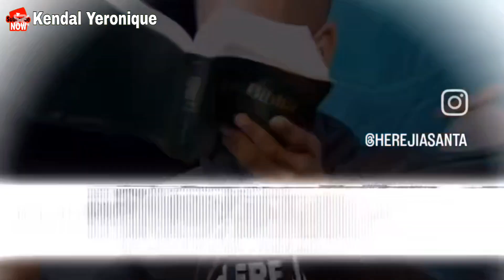ENVIADO DEL D!ABLO ROMPE LA PALABRA DE DIOS 🥵